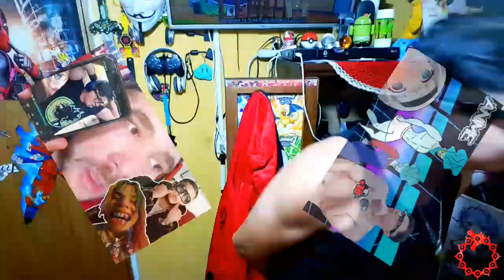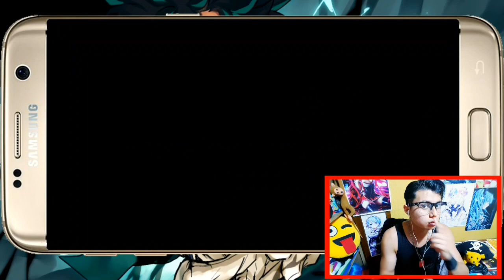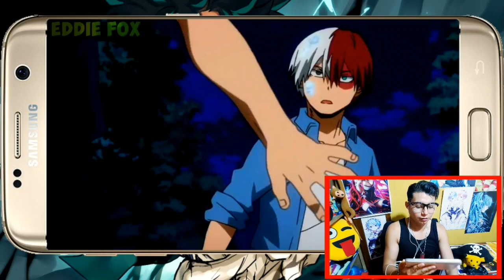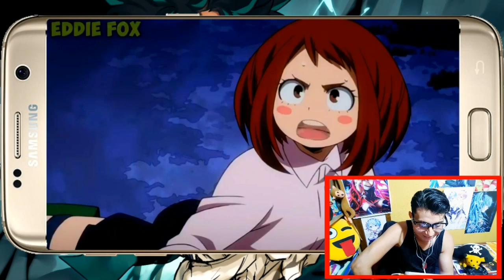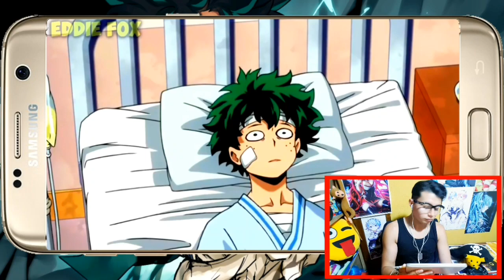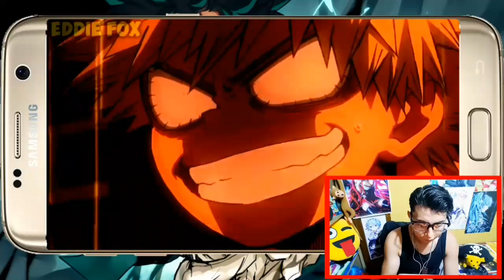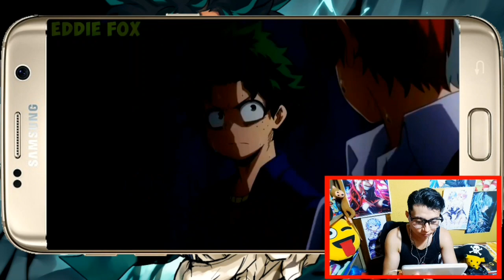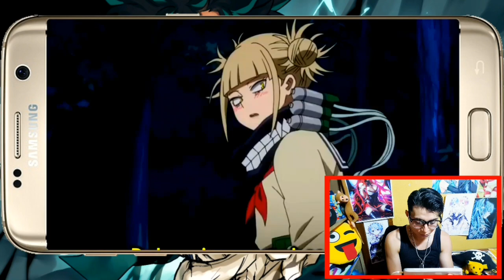Eddie Fox BOKU NO HERO ACADEMIA 4 - Parodia Resumida "Reacción" "Reaction"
Una parodia más del deku mí rodilla :V jajaj Eddie jajaja te bolas te la Varda con este video jajaj
No pensé que el anime en si se IVA aser más divertido 😂
Con esa buena Momo la Uraraka mi waifu ;V la ranita chinga pitos jajaj